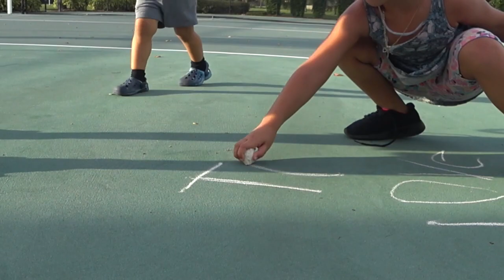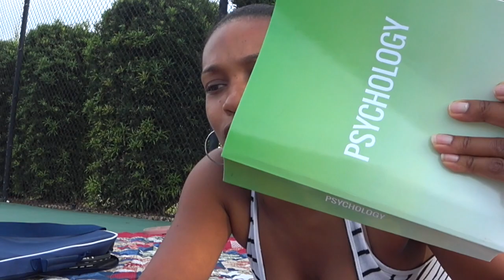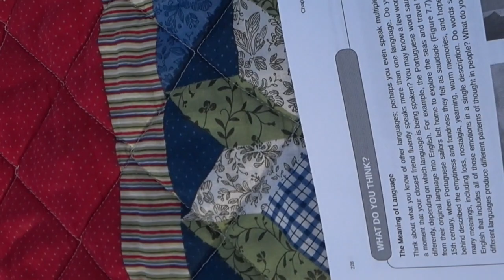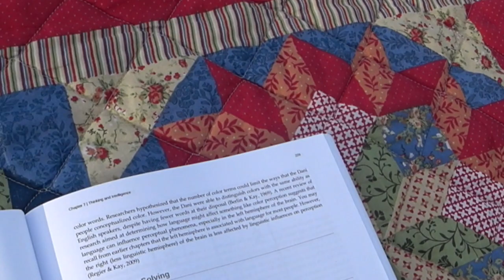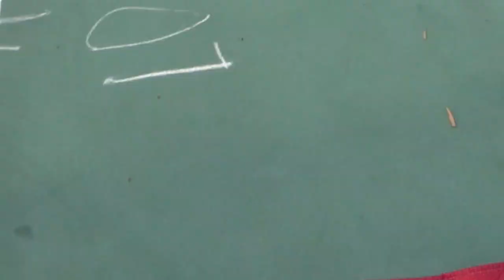Playing Tennis Today, Come along with us!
My daddy is showing my how to play tennis today. We had a great day today!!